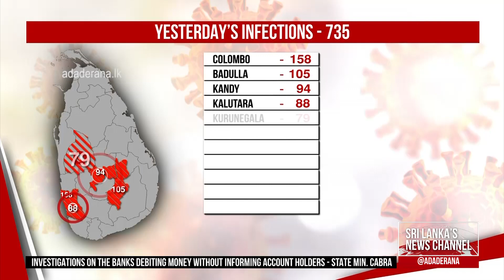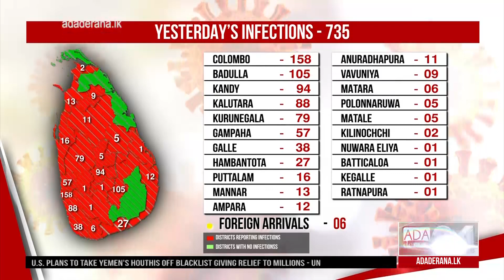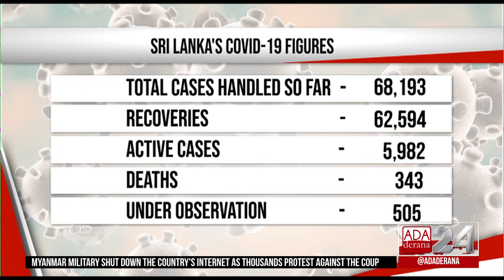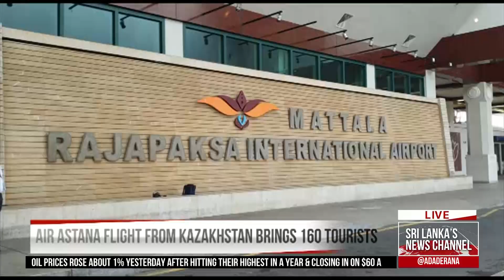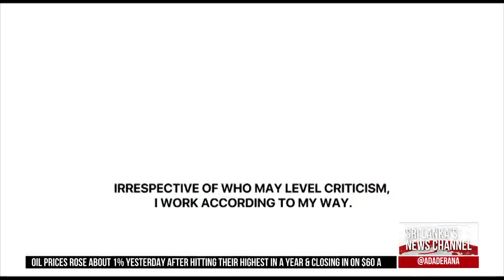da Derana First At 9.00 - English News 06.02.2021